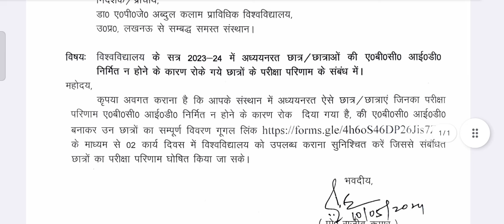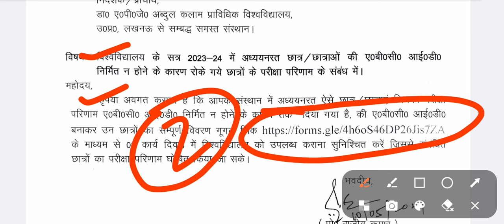AKTU अभी आया Official Notice | Aktu Latest News Today | Aktu Circular | AKTU / UPTU Result Update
aktu today
aktu news
aktu result
aktu result news today
aktu official notice
uptu
aktu result latest news today
aktu phase 1 result 2024
aktu result 2024 latest update
aktu odd sem results
aktu one view